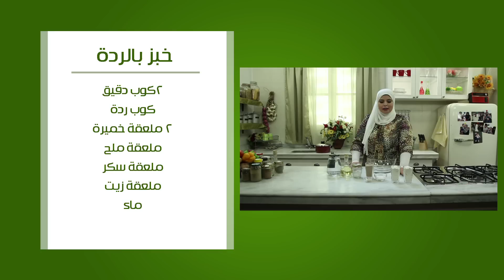أم على بالميل فاى - عجة بالبقدونس - خبز بالردة |على قد الأيد حلقة كاملة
طريقة عمل أم على بالميل فاى - عجة بالبقدونس - خبز بالردة - شوربة قرع مع نجلاء الشرشابي في علي قد الأيد
الوصفات كاملة